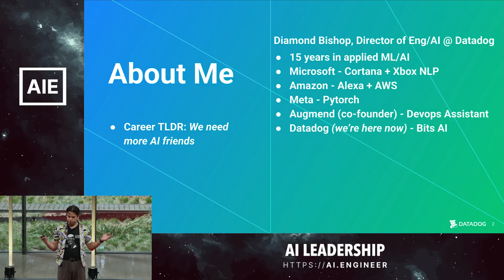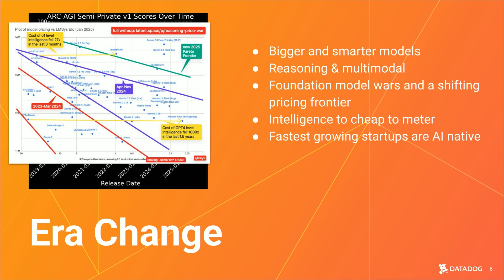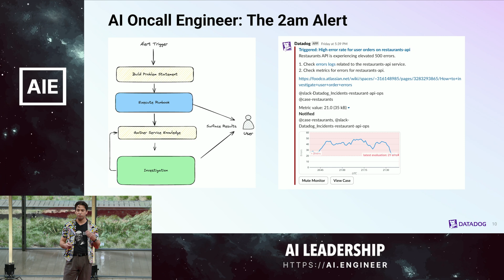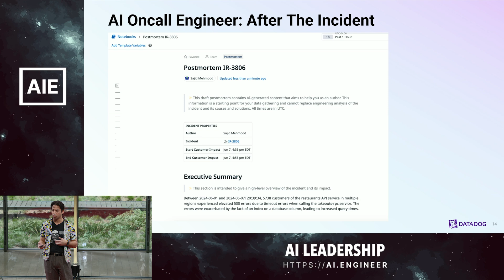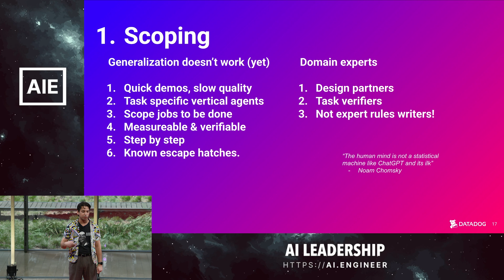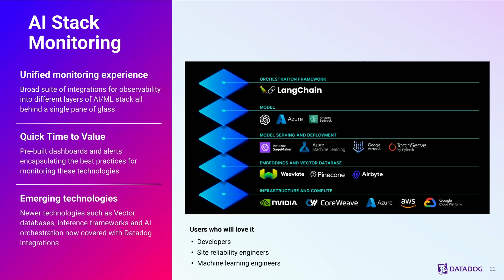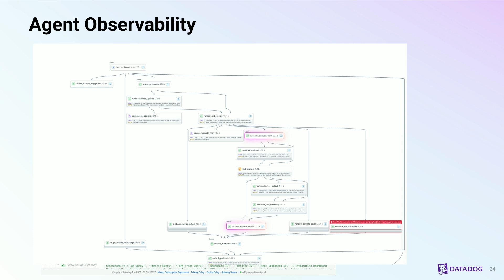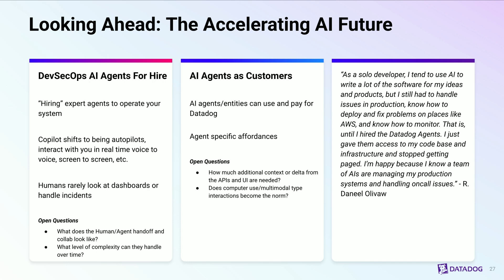The Devops Engineer Who Never Sleeps — Diamond Bishop, Datadog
Operate services without getting paged, and not because you phone ran out of batter. Ever get woken up in the middle of the night because a service has gone down, stumbling around looking for your laptop. What if there was an oncall engineer who didn’t need to sleep, always ready to handle issues instead, letting you sleep. In this talk we’ll share how we’re using AI Agents at Datadog to handle alerts and incidents for you, and what we’ve learned building agents to use Datadog and handle DevOps like a human would.

Recorded live at the Leadership Track Session Day from the AI Engineer Summit 2025 in New York. and purchase tickets to our next event, the AI Engineer World's Fair, in SF June 3 - 5

About Diamond

A survivor of the long AI winter, Diamond currently directs AI Engineering at Datadog, spearheading their AI agents initiative. His journey spans 15 years of work in AI/ML, including the early days of AI assistants at Amazon (Alexa) and Microsoft (Cortana), as well as working on PyTorch at Meta, and co-founding Augmend—an AI startup focused on DevOps automation (acquired by Datadog). Diamond is a perpetual techno-optimist who also keeps a close eye on Roko's basilisk.

When not building AI assistants, he's raising his own budding intelligence (human toddler), participating in the ocasional drone fighting, and building hobby electronics. It's time to build.